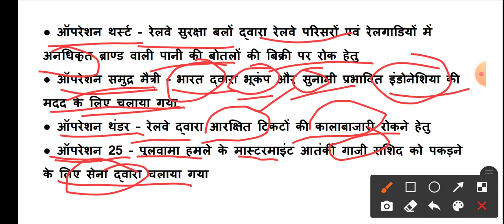भारतीय सेना के द्वारा चलाए गए सभी प्रमुख ऑपरेशन | Railway & SSC Exam | Hindi Gk Tricks | Javed Ali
आज के इस वीडियो में हम बात करेंगे भारतीय सेना के द्वारा चलाए गए सभी ऑपरेशन के बारे में जो आने वाले सभी आगामी परीक्षाओं में आपके लिए काफी महत्वपूर्ण होने वाले हैं और इस टॉपिक से प्रश्न पूछे जाने के चांसेस काफी ज्यादा हैं।

Javed Ali